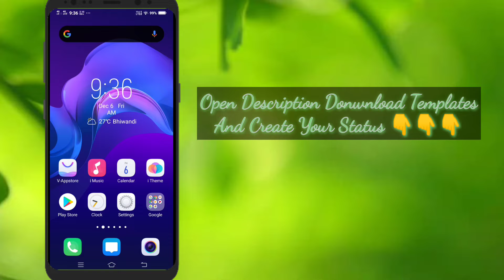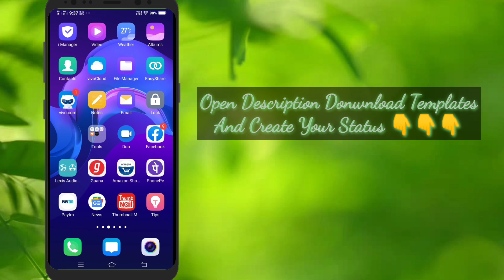Full Screen Avee Player Template | Full Screen Avee Player Template Download Link | Avee Player edit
🎥 Downloading Process
💬 Personal Chat On Telegram
🔗 Avee Temples 😍😍

Queries Solved :-
१) avee player visualizer template download,
3) avee player template download,
4) template for avee player,
5) avee player visualizer file download,
6) avee player spectrum template download,
7) avee player spectrum download
8) avee player template,
9) avee player template download link,
10) avee player premium apk,
11) avee player tutorial,
12) avee player pro apk download,
13) avee player template nightcore,
14) avee player ViSualizer download,
15) avee player visualizer template free
download,
16) avee player visualizer file download,
17) avee player spectrum download,
18) avee player visualizer template
download,
19) avee player spectrum template
20) avee player visualizer download,
21) avee player template apk,
22) avee layer visualizer file download,
23) avee player editing,
24) avee player me video kaise banaye,
25) avee player template download link new,
26) avee player status,
27) avee player new template download,
28) avee player video editing,
29) ViSuallzer avee player download,
30) VISuallzer green screen,
31) visualizer green screen dj
32) visualizer download link
33) How to create trending WhatsApp Status Video
1- how to add your own photo in avee music player app
2- How to use avee player
3- Avee player se video kaise banaye free me
4- avee player templates
5- how to add avee player template
6- avee player se whatsapp status kaise banate hai
7- dj wale whatsapp status kaise banaye
8- how to make dj song whatsapp status
9- how to make effect status
10- new whatsapp status 2019
11- effects whatsapp status
12- new style status kaise banaye
13- how to make whatsapp status
14- How to make trending whatsapp status
15- How to create trending WhatsApp Status Video
16- Avee player se Status Video kaise banaye
avee

🔶NOTE: All